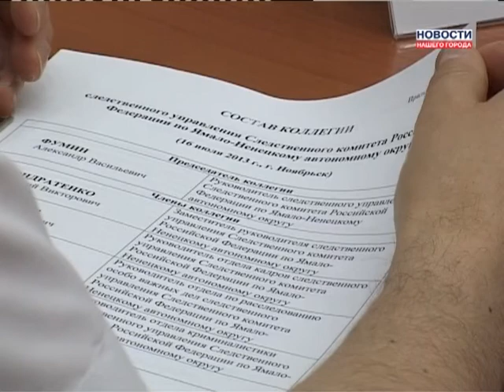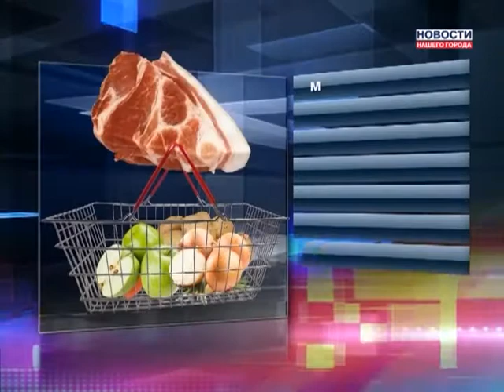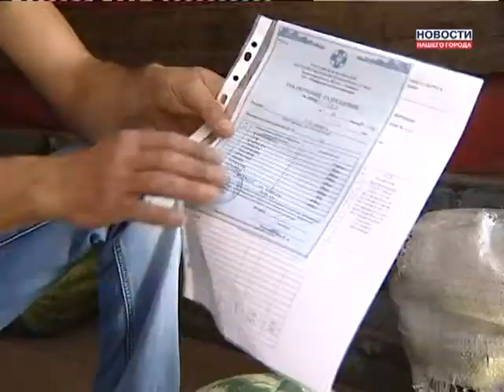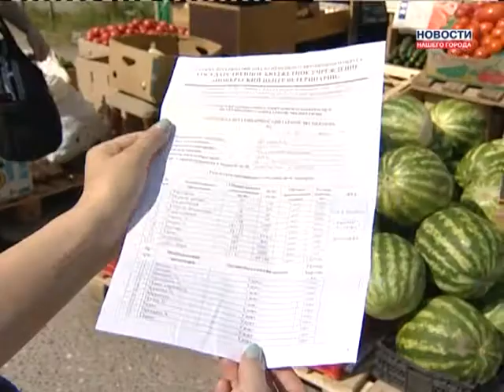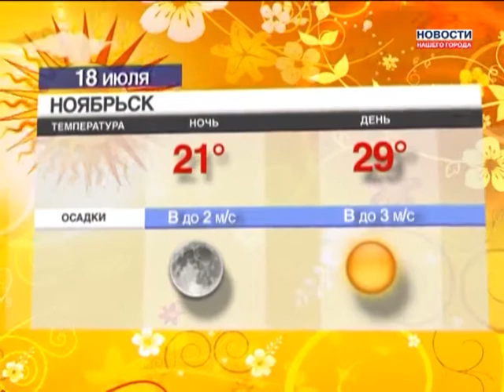17.07.2013 Новости Нашего Города